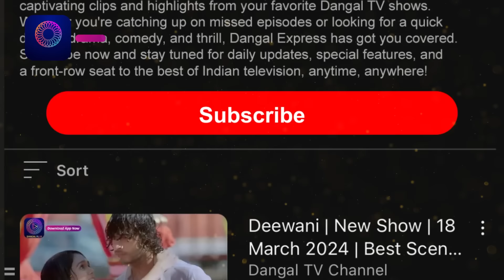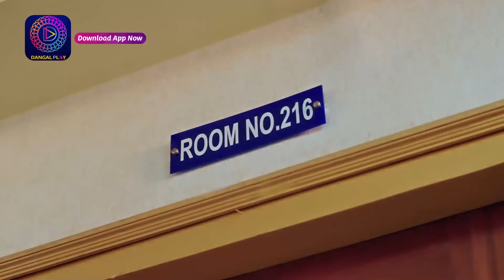Nath Krishna Aur Gauri Ki Kahani | 2 Aug 2024 | Mini Episode 1004 | Dangal TV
You can watch the Dangal TV channel :
Fastway Channel No: 15
Digena Channel No: 117
Zing Channel No: 119
Tata Play: 177
Sun Channel No : 328